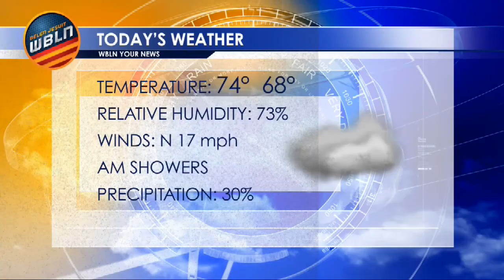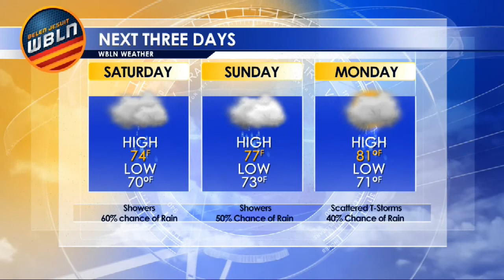Belen Jesuit WBLN News for December 9, 2016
Today on WBLN News,John Glen Dies at 95, Advent Services take place in the Roca Theater, An image of the Virgin Mary is given to the school & The Varsity Basketball Team gets the W. All this & more.